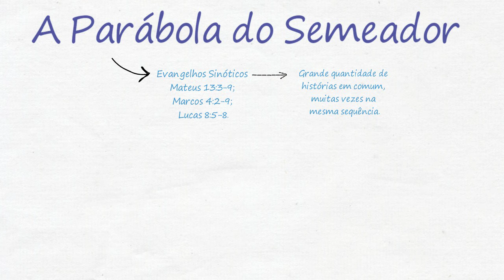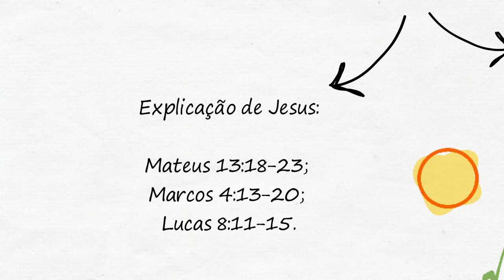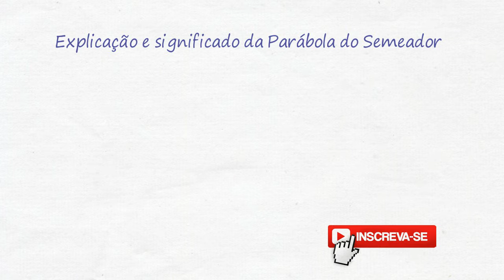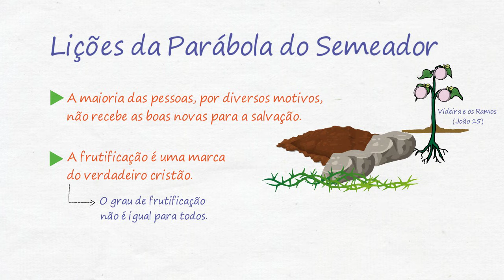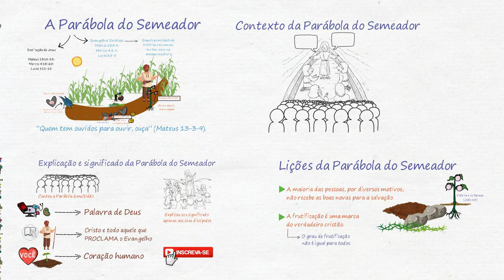A PARÁBOLA do SEMEADOR, entenda TUDO! | #48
▶ Se você deseja aprender mais sobre as Parábolas de Jesus, clique

Você tem dificuldades para entender algumas Parábolas de Jesus?

No Estudo Bíblico de hoje, você confere a explicação e o significado da Parábola do Semeador, assim como o seu contexto e algumas lições que aprendemos com ela.

Usando uma linguagem familiar aos seus ouvintes da época, Jesus ensina que há diferentes tipos de solo onde pode cair uma semente, cada solo recebe a semente de uma maneira e consequentemente cada um irá frutificar de um jeito!
Entenda tudo sobre o significado dessa parábola:
A semente é a Palavra de Deus,
O semeador é Jesus ou aquele que prega o Evangelho,
O solo é o coração humano.

Veja o vídeo e descubra qual tipo de solo é o seu! Vale muito a reflexão!

Patricia Jacob